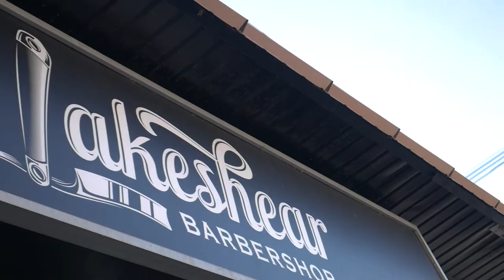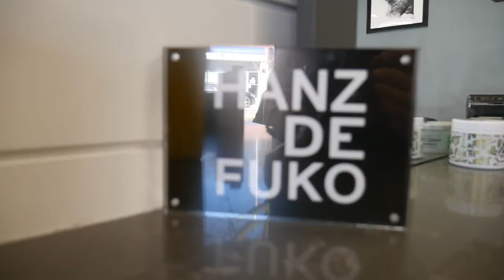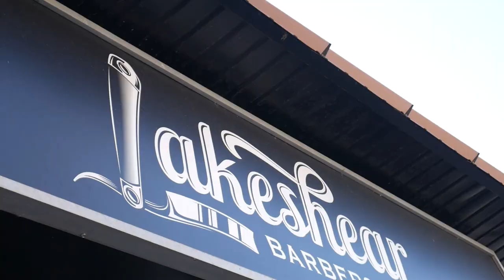Oakville Spotlight with Lakeshear Barbershop - An Oakville Shop Local Interview Series. (Episode 5)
Meet Colin @ Lakeshear Barbershop! An Oakville Shop Local Interview Series. (Episode 5)
In this episode of Oakville Spotlight, I have the pleasure of welcoming Colin, the owner at Lakeshear Barbershop. I chat with him on what makes his shop unique, how he got into the barbershop business, and why he chose Oakville as his location. Guys, if you're in the Oakville area and need a haircut, I recommend checking out Lakeshear Barbershop!

Huge thanks to Colin for taking the time to chat also! More information on his website and socials!